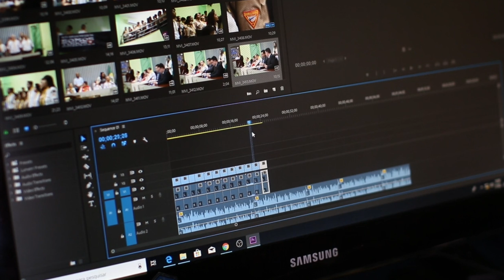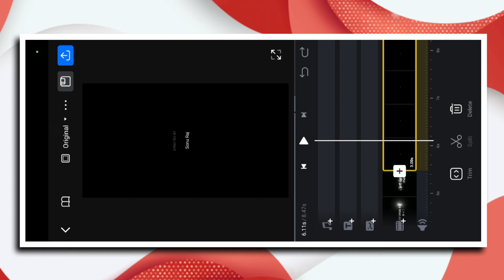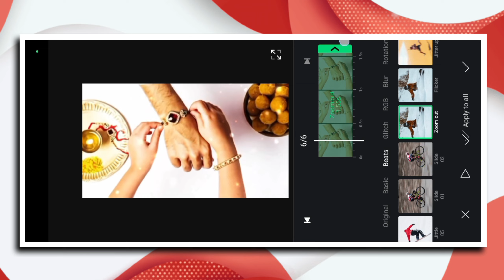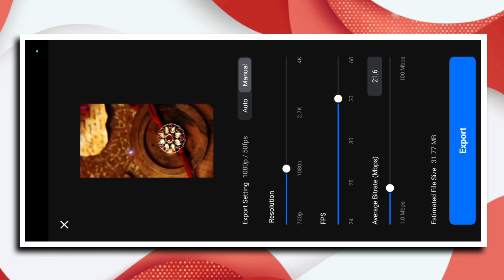Coming soon raksha bandhan status video editing | Raksha bandhan status video editing vn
so guys aaj ki es video mein aplog ko ye batya hu ki aplog kaise raksha bandhan ke uper status video editing ker sakte ho vn application se

About This Viedo👇

Hey guys! In this video I will so that coming soon raksha bandhan status video editing | raksha bandhan status video editing vn

Download all Metrial Link
Your qurries ✅

coming soon raksha bandhan status editing
coming soon raksha bandhan video editing
coming soon video editing raksha bandhan
coming soon status editing raksha bandhan

Hashtags...